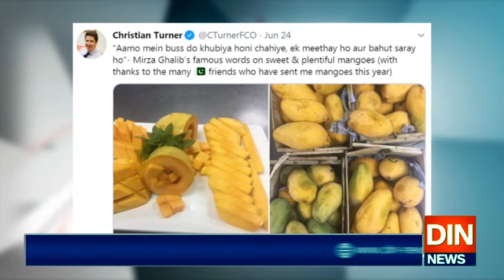برطانوی ہائی کمشنر بھی پاکستانی آموں کے دیوانے